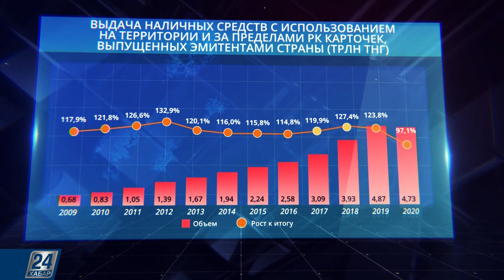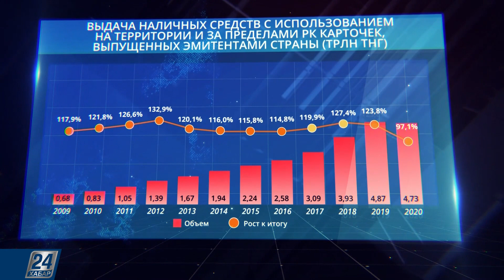Перспективы туризма в условиях коронавируса | Народная экономика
Карантин и режим ЧП, вызванные пандемией, нанесли на некоторые сферы нашей жизни гораздо ощутимый эффект. Потери сферы туризма в Казахстане из-за пандемии коронавируса и последовавших ограничительных мер достигли 100%. Мы поговорили с экспертами на рынке туристических услуг, чтобы понять, что будет дальше с туризмом в стране, и когда мы сможем увидеть берег турецкий.

Спикеры: Салтанат Омарова - директор туристической компании; Меруерт Бертаева - руководитель отдела продаж турагентства.